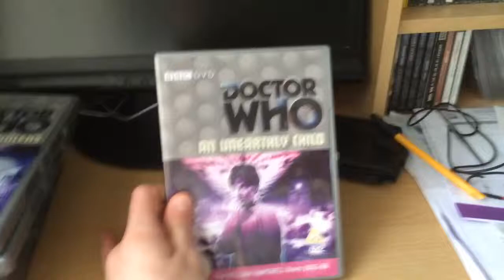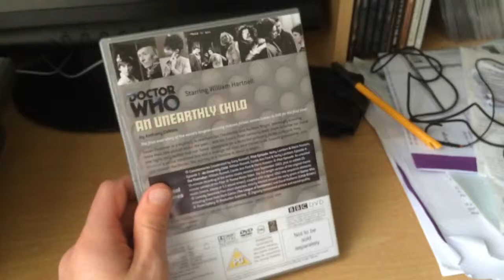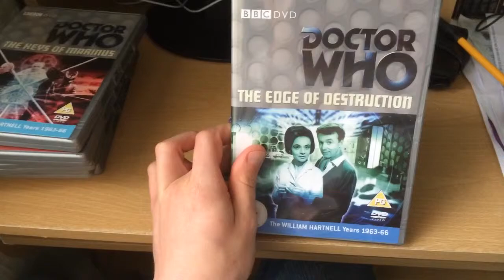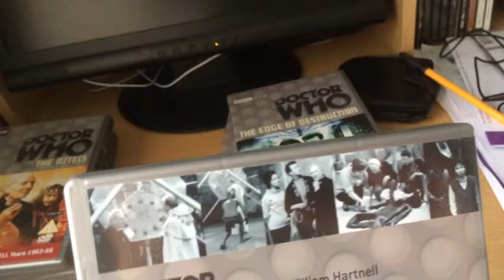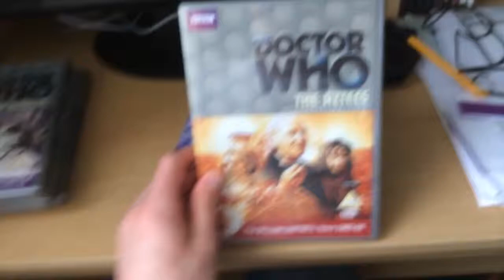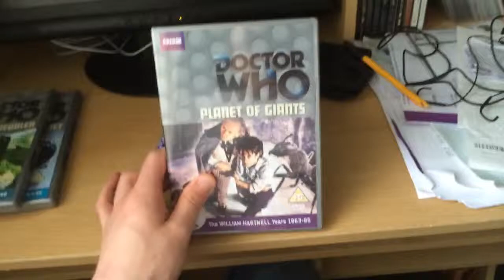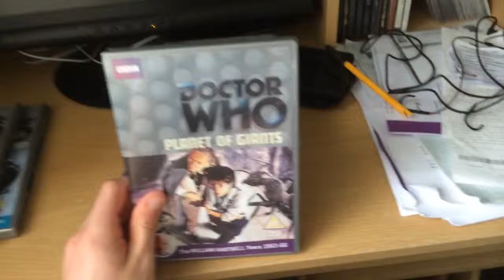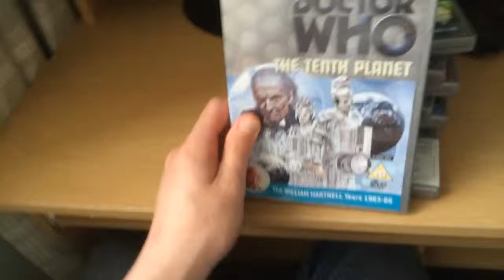Doctor Who DVD Collection: The William Hartnell Years 1963-1966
The DVDs I have are ranging from the very first Doctor Who story 'An Unearthly Child' all the way to the last story 'The Tenth Planet'.